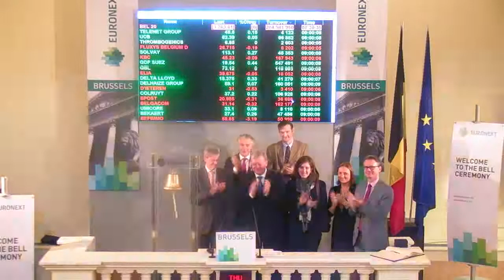Bell Ceremony celebrates Fluxys bonds issue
On Thursday 27 November 2014, Walter Peeraer, CEO of Fluxys, opened the European stock markets with a Bell Ceremony to celebrate the listing of the bonds.

Belfius Bank, Crédit Agricole CIB, BNP Paribas and ING are acting as Joint Book runners. Both bonds are traded with the symbol FLU29 and FLU34.

Fluxys plays a vital role in supplying natural gas to industrial customers, power stations and households in Belgium and in transmission of natural gas to other European countries